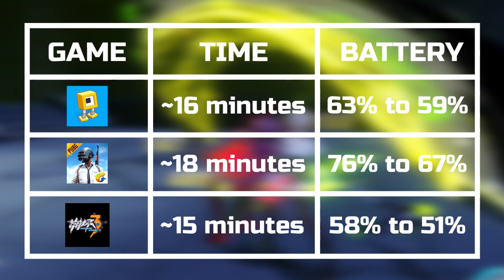Samsung Galaxy S10 Lite | Gaming and Battery Review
Today we are going to take a quick look a the gaming and battery performance of the Galaxy S10 Lite.

Playing three games:

Fancade (1:31)
PUBG Mobile (5:33)
Honkai Impact 3rd (10:04)

Results (14:02)